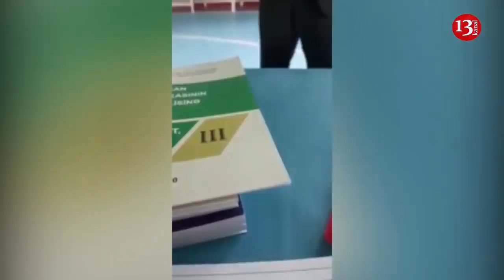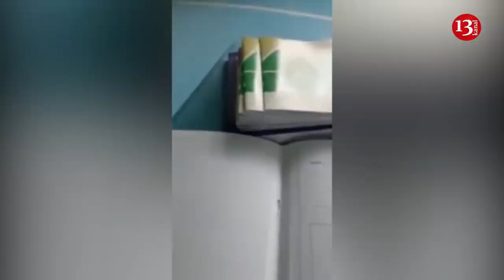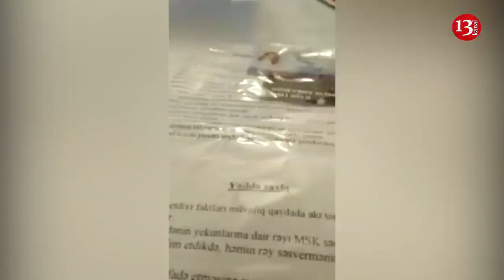Bülletenlər məntəqə sədrinin otağından gətirilir-125 Saylı Zəngilan Qubadlı seçki Məntəqəsi